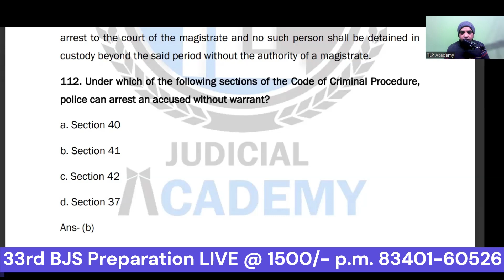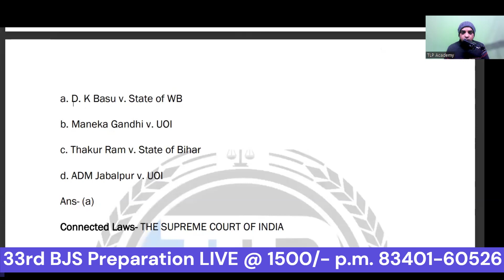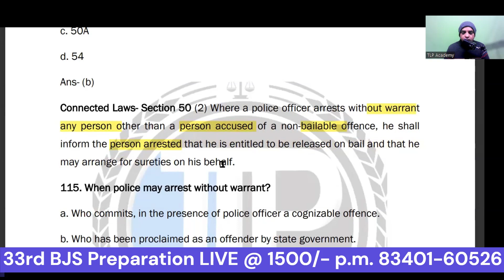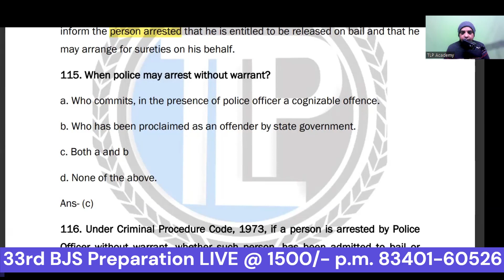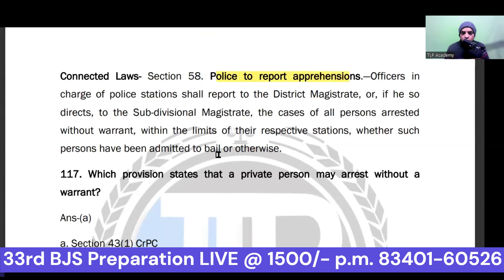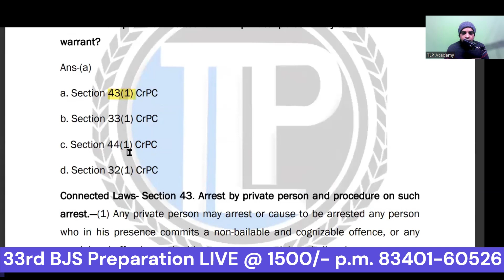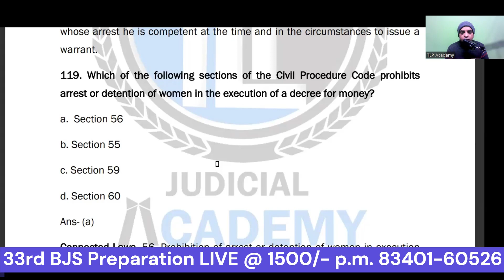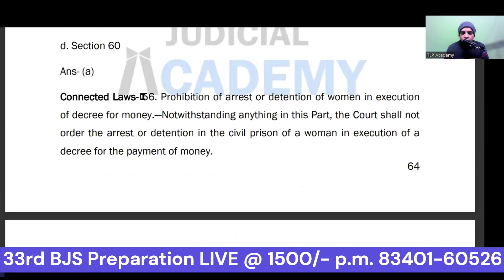The Ten Questions Show CrPC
How can I be Apo in bihar?
BPSC APO Recruitment 2022: Check Dates, Selection Process and More
What is the salary of bihar Apo?
BPSC APO Job Profile – Age Limit and Post List
What is bihar Apo?
When Bpsc 2022 form will come?
What is Apo post?
What is the full form of Apo in Law?
UPPSC APO Job Profile 2022
Which is better UPSC or BPSC?
BPSC APO Mains Admit Card 2022 PSC APO Exam Date And Admit Card देखे पूरी जानकारी
32nd Bihar Judiciary PT Syllabus 2022 | Bihar Judiciary 2022 |
32nd Bihar Judiciary Notification | Upcoming Bihar Judiciary | 32nd Bihar Judiciary 2022
32nd Bihar Judiciary, Bihar APO, Haryana Judiciary(Mains),  Odisha Judiciary
32th Bihar Judiciary 2022 | upcoming notification | Target batch |
32nd Bihar Judiciary for 88 Vacancies Published | Notification soon | Announcement | 2022 | Latest |